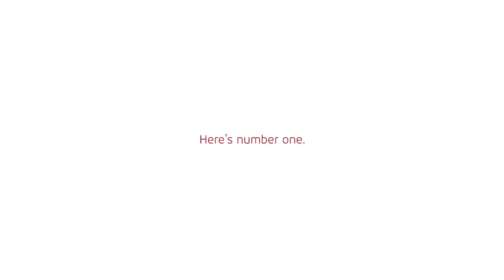150 Ways: Cambridge Memorial Hospital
Gore Mutual Insurance Company officially launches its 150 Ways charitable campaign by presenting a $500,000 cheque to the Cambridge Memorial Hospital Foundation, to fund the construction of a new, improved Rehabilitation Centre for patients with severe injuries. Through the 150 Ways campaign, Gore Mutual Insurance and Gore Mutual Foundation are celebrating Canada’s 150th anniversary by giving $1 million to help better our communities in 150 Ways.

Black Belt Productions is a full service video production company in Toronto, Ontario which incorporates youth engagement and paid mentorship opportunities 🎥

Youth Mentorship | Professional Video